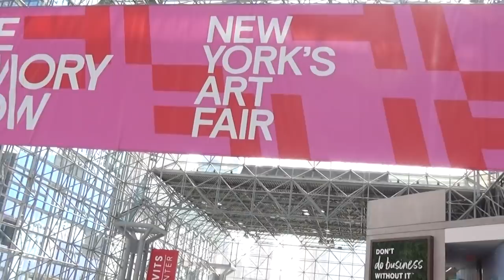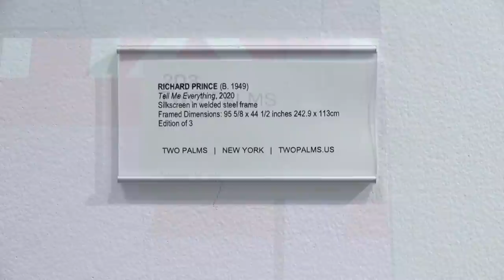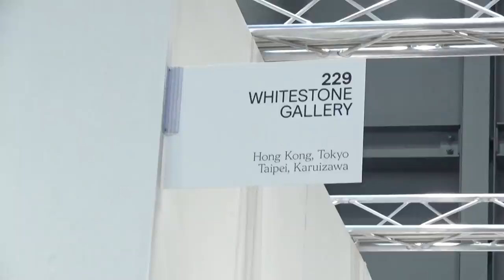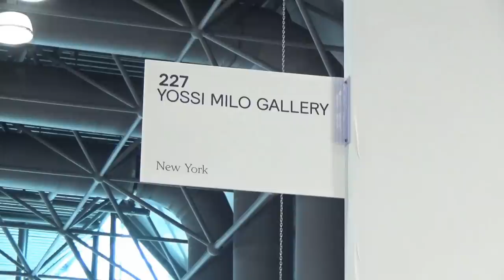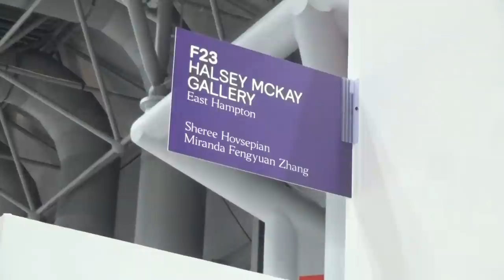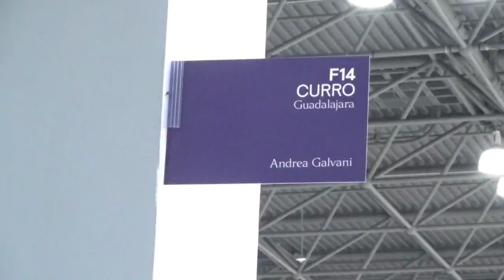THE ARMORY SHOW 2021